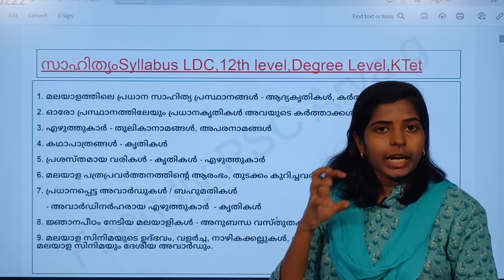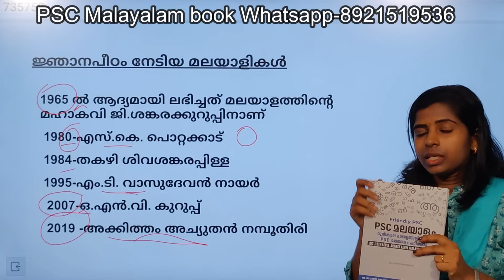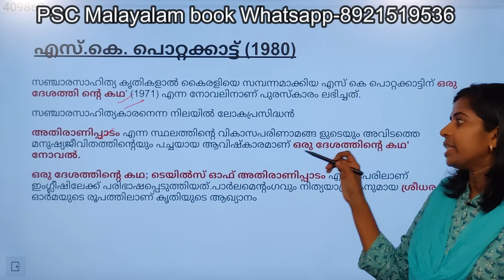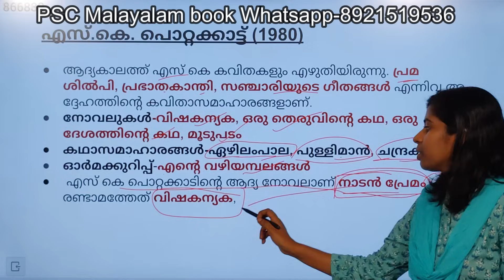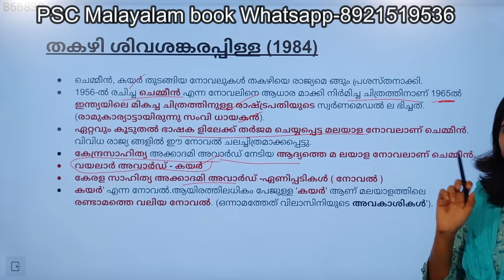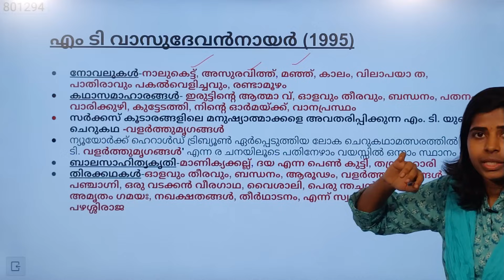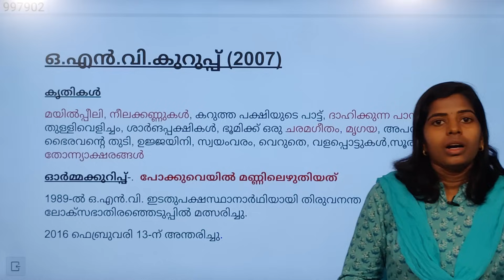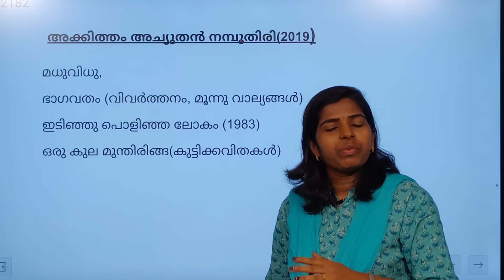10#ജ്ഞാനപീഠപുരസ്കാരംനേടിയമലയാളികൾ മലയാളം സാഹിത്യഅവാർഡുകൾ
10#ജ്ഞാനപീഠപുരസ്കാരംനേടിയമലയാളികൾ
*ടെലഗ്രാമിൽ join ചെയ്യൂ ..
ഇന്ത്യയിലെ ഉന്നതമായ ഒരു സാഹിത്യ പുരസ്കാരമാണ് ജ്ഞാനപീഠ പുരസ്കാരം. ഭാരതീയ ജ്ഞാനപീഠ പുരസ്‌കാരം എന്നു മുഴുവൻ പേരുള്ള ഇത് വാഗ്‌ദേവിയുടെ(സരസ്വതിദേവി) വെങ്കല ശില്പം, പ്രശസ്തിപത്രം, പതിനൊന്ന്  ലക്ഷം രൂപയുടെ ചെക്ക് എന്നിവ അടങ്ങുന്നതാണ് . ഗവണ്മെന്റിന്റെ ഔദ്യോഗിക പുരസ്കാരമല്ലെങ്കിലും സാഹിത്യ അക്കാദമി ഫെല്ലോഷിപ്പിനൊപ്പം, സാഹിത്യമേഖലയിൽ നൽകുന്ന ഏറ്റവുമുയർന്ന അംഗീകാരമായി ജ്ഞാനപീഠ പുരസ്‌കാരത്തെ ഇന്ത്യയിൽ കണക്കാക്കുന്നു . ടൈംസ് ഓഫ് ഇന്ത്യ ഗ്രൂപ്പിന്റെ ഉടമാവകാശമുള്ള സാഹു ജെയ്ൻ കുടുംബം സ്ഥാപിച്ച ജ്ഞാനപീഠം ട്രസ്റ്റ് ആണ് ഈ പുരസ്കാരം നൽകിവരുന്നത്
മലയാളികളായ പുരസ്‌കാര ജേതാക്കൾ
ഈ പുരസ്കാരം [[1965] ൽ ആദ്യമായി ലഭിച്ചത് മലയാളത്തിന്റെ ജി.ശങ്കരക്കുറുപ്പിനാണ് ‌]]. അതിനുശേഷം എസ്.കെ. പൊറ്റക്കാട് (1980) തകഴി ശിവശങ്കരപ്പിള്ള (1984), എം.ടി. വാസുദേവൻ നായർ (1995), ഒ.എൻ.വി. കുറുപ്പ് (2007), അക്കിത്തം അച്യുതൻ നമ്പൂതിരി (2019) എന്നിവരും മലയാള സാഹിത്യത്തിലെ സംഭാവനകൾക്ക് ജ്ഞാനപീഠപുരസ്കാരം കരസ്ഥമാക്കി.

മുൻകാല ചോദ്യങ്ങളിലൂടെ മലയാളം😊

PADASUDHI MALAYALAM CLASS#LDC DEGREELEVEL PSC Kerala PSC Friendly PSC
Malayalam PSC pada sudhi previous question, മലയാളം പദശുദ്ധി PSC .Tricky psc class .Tricks to remember malayalam.PSC മലയാളം വ്യാകരണം
This video containes previous psc questions from malayalam pada sudhi.

pscmalayalam pscmalayalamgrammarnaamam,this video is a well explained and tricky class of malayalam for Kerala PSC students, kerala psc|malayalam grammar മലയാളം വ്യാകരണം
kerala psc malayalam grammar class
kerala psc malayalam vocabulary class
kerala psc online malayalam class
kerala psc malayalam class SCERT syllabus
malayalam class for CBSC students
malayalam class for SCERT students
malayalam class for college students
malayalam class for school students
malayalam class for LSS exam
malayalam class for USS exam
malayalam class for all psc exams
malayalam sandhi class
malayalam samasam class
malayalam cherthezhuthu
malayalam pirichezhuthu
malayalam thoolikanamamgal with code
malayalam kavi vachanam
malayalam bhedakam
malayalam dyodakam
malayalam vachanam
malayalam vibhakthi
malayalam kriya
malayalam pattuvina
malauyalam muttuvina
malayalam samaasam

The main aim of friendly psc channel is to  providing free video classes for Kerala PSC aspirants.I have used some memory tricks to remember the main points.My memory tricks will definitely help you to remember the difficult points.